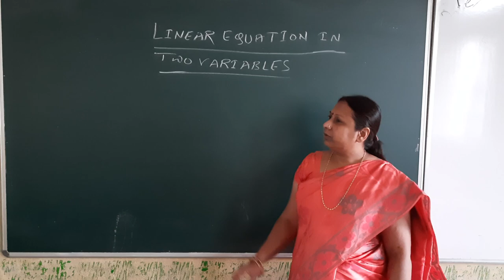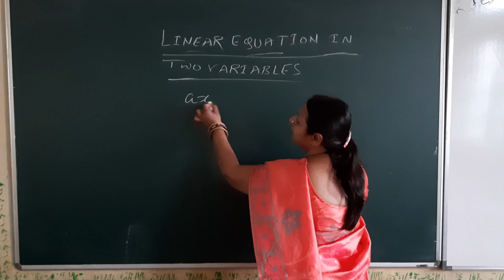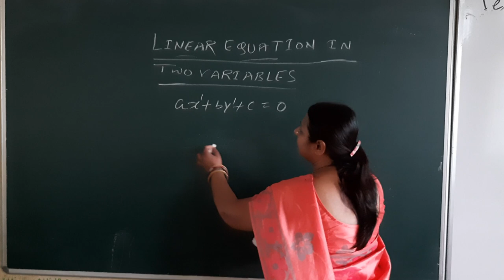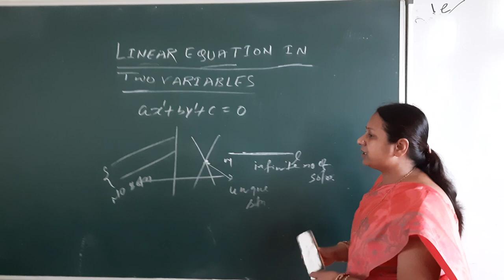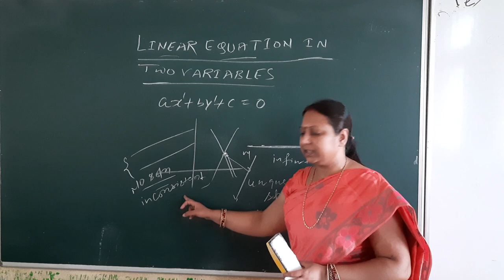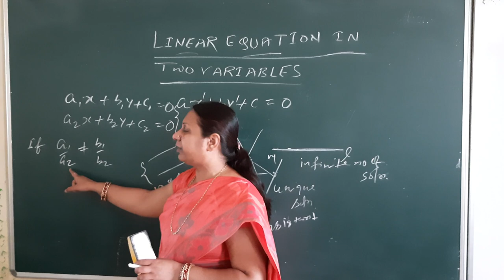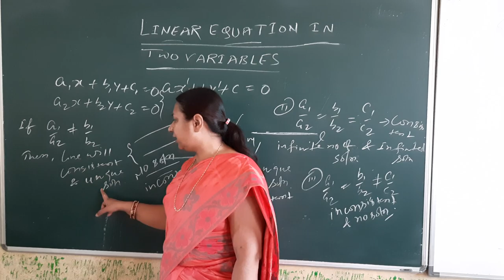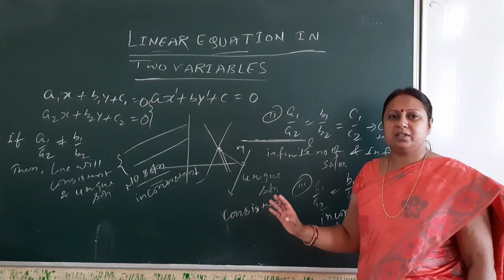Ninja Kumari Class 10 Maths